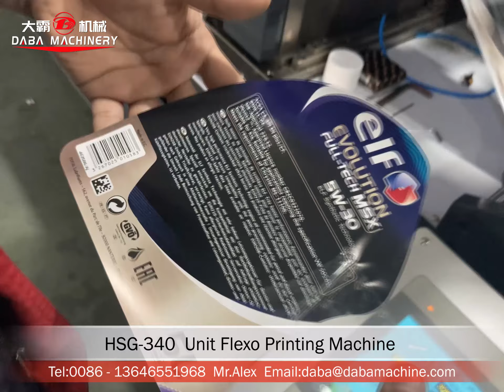Unit Flexo Printing Machine for Bopp Adhesive Paper Labels Printing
Daba Unit Flexo Printing Machine for  Bopp Adhesive Paper Labels Printing is high quality servo motor driven at 180m/min printing speed running.
Advantages:
1.  The Unit Type flexo printing machine adopts the latest servo control system Baumuller  from Germany  and each printing unit is driven by independent servo motor. Every printing unit has two servo motor to ensure the accurate registration during high speed running ;
2. The printing roller adopts sleeve system which is light, easy, convenient and fast to change. This type of design is largely improve the printing quality and reduce the maintenance ;
3. Fast and easy pressure adjustment of printing  or ink transferring :printing roller run by bearer, it is not necessary to adjust the pressure when change the roller, or at most fine adjust for special job;
4. Anvil roller equips with water chiller, it's good for film material as well.
Company information: Wenzhou Daba Machinery Co., Ltd is a professional manufacturer for label printing and packaging equipment. We're experienced provide you optimal printing and package solutions. More than 300 sets label flexo printing machines, slitting machines & die cutting machines installed in Asia(Korea, Malaysia, Indonesia, Thailand and India), Europe(German, France, Spain, Italy).